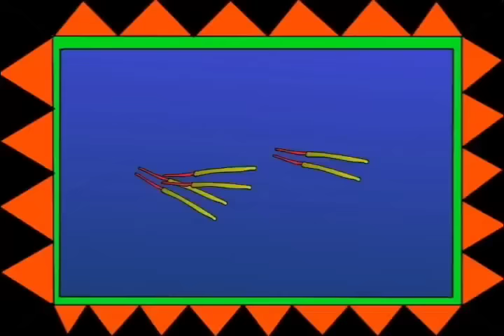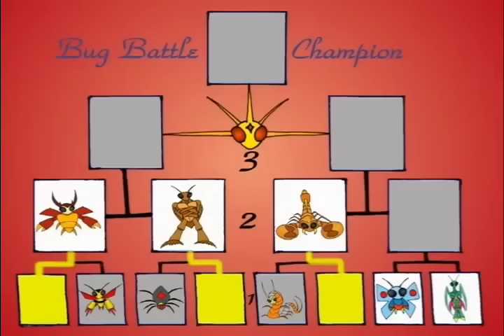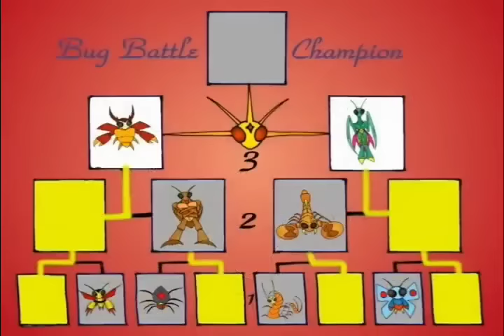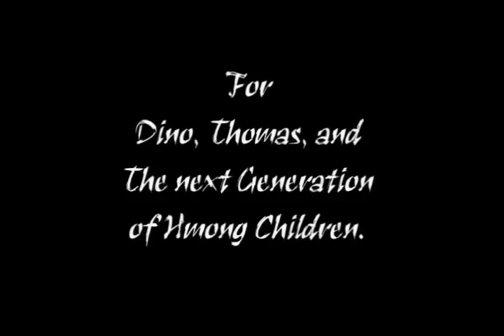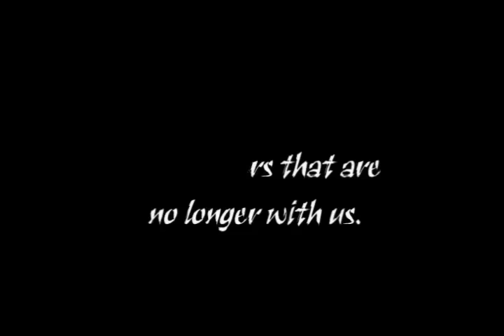(Hmong Animation) Tus Qav & Tus Tsov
Hmong Animation (The Frog & The Tiger)